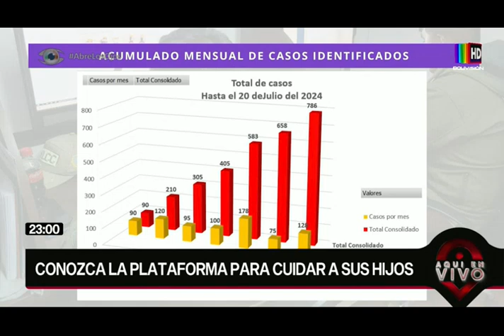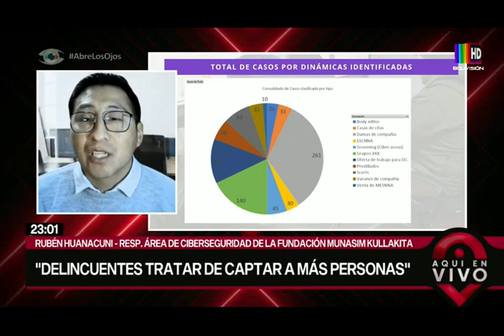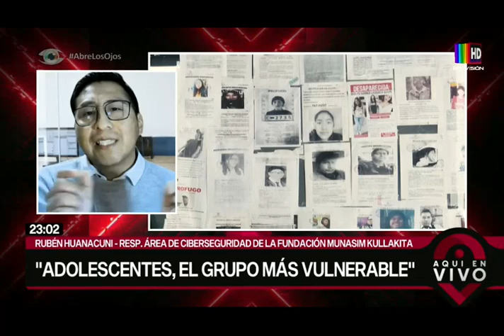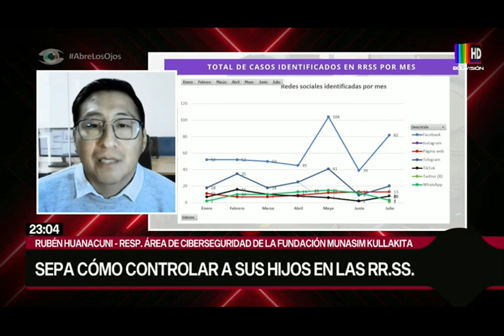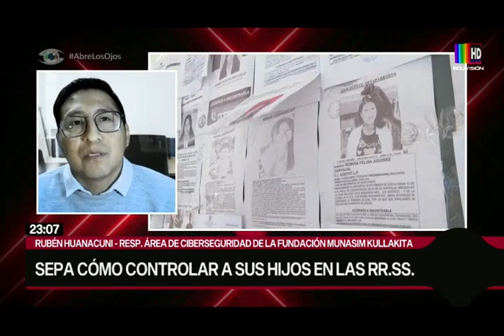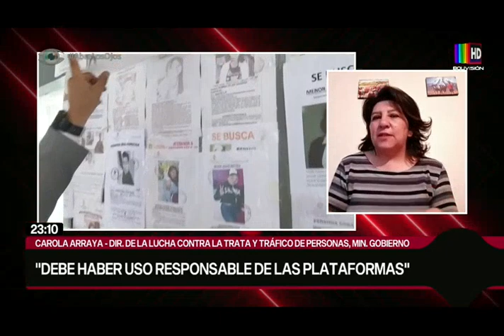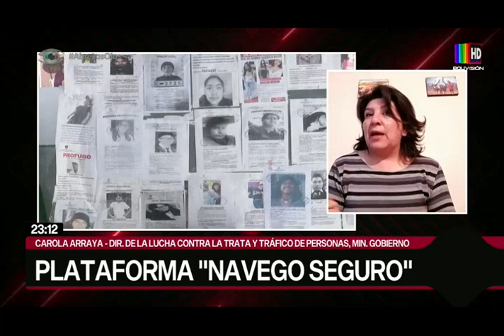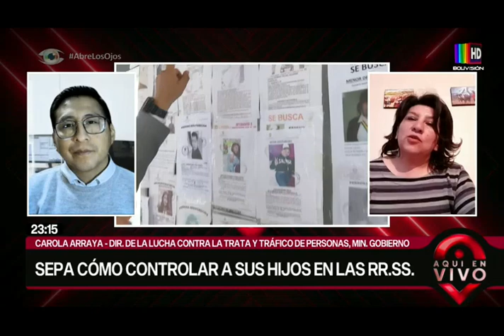¿Cómo prevenir la trata y tráfico de personas?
Por el Día Mundial contra la Trata de Personas, el Ministerio de Gobierno, lanzó la plataforma Navego Seguro.